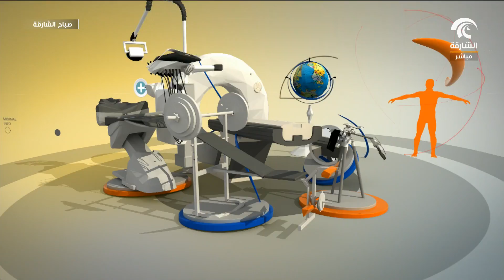صباح الشارقة - إلتهابات الجيوب الأنفية و علاجها